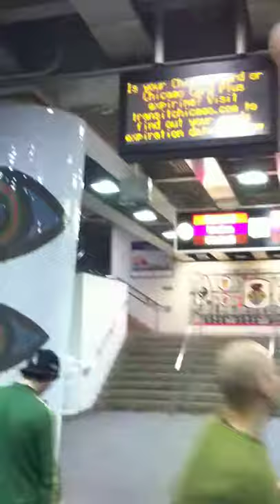Turnstile Trouble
My friend trying to get through the turnstiles to the Brown Line on Chicago's CTA after a night out on St. Patty's 2011.